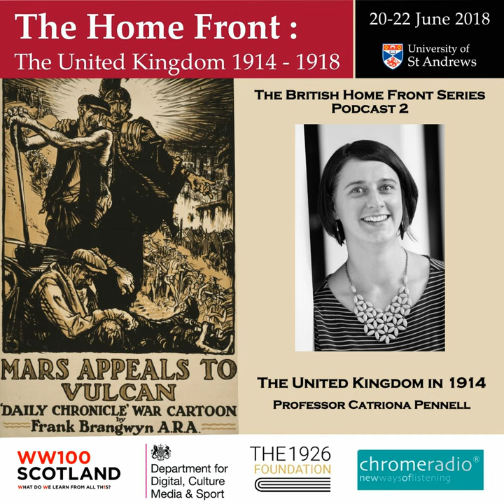THE BRITISH HOME FRONT 2 | The United Kingdom in 1914 - Catriona Pennell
In this podcast, CATRIONA PENNELL, Associate Professor of History, UNIVERSITY OF EXETER, considers the United Kingdom in 1914.